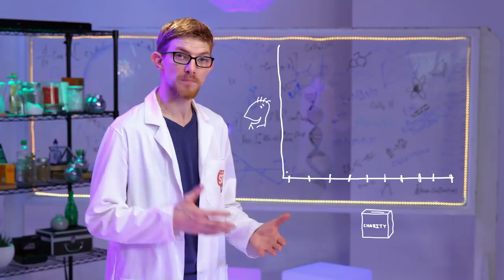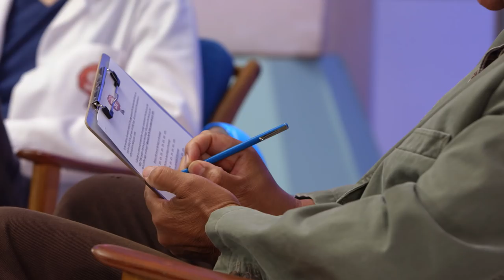Does Money Lead to Happiness? | The Science of Empathy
What does it mean to be charitable? Do we have to be charitable all the time? In this experiment, we hand over $50 to each participant but attached to each bill is a choice: Either the person decides to keep the money for themselves or donate it to a charity of their choosing. It feels good to give back but then again…$50 is $50.

If you were given $50, would you donate it or keep it? Give it to a good cause or put it toward those bills you stress about? Neither answer is right or wrong, but one could have a greater effect on your happiness.